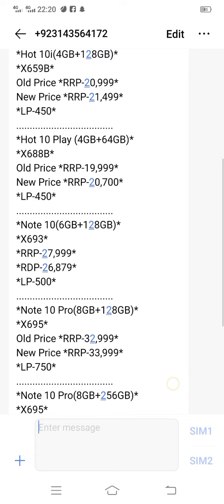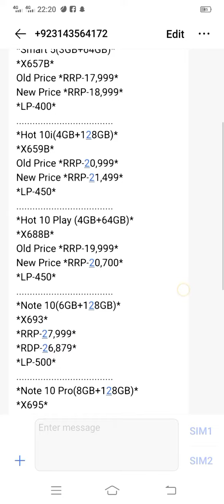infinix all modal price list and Retail change price 100 persent real video subscribe my channal 😍😍😍